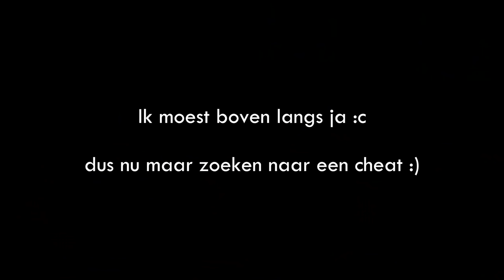1 CHEATER vs PRO SPELERS!! 😱